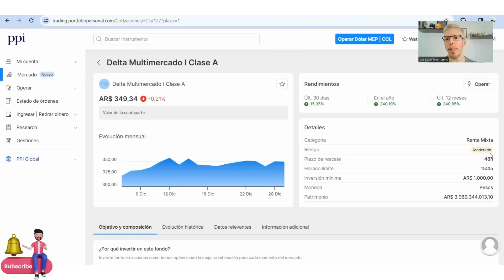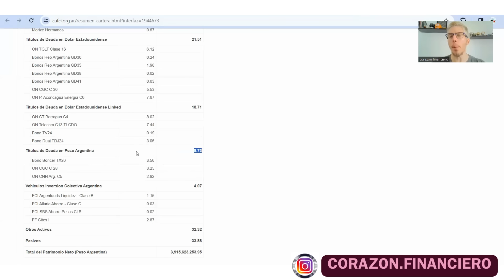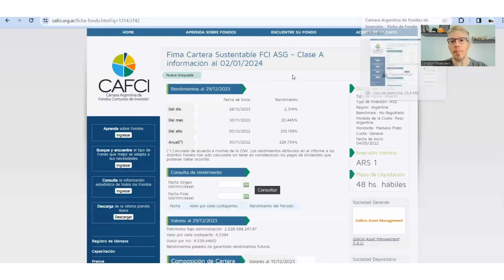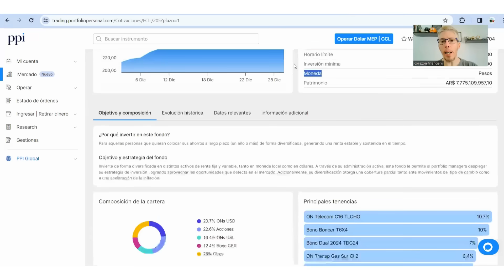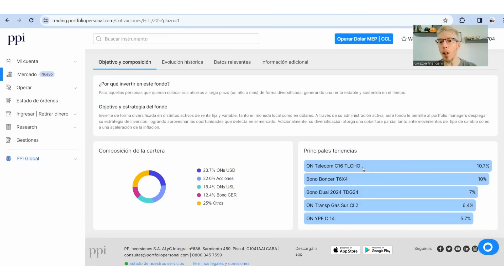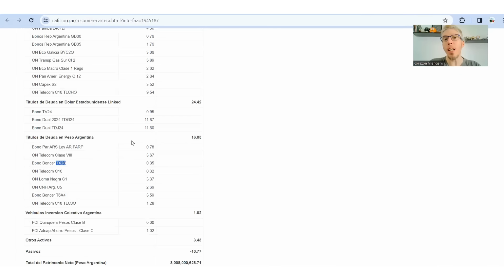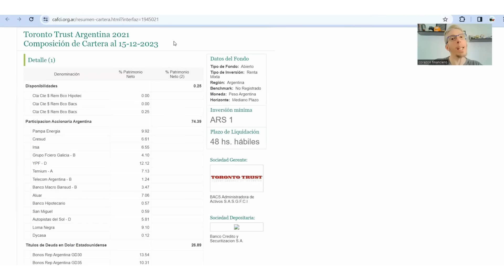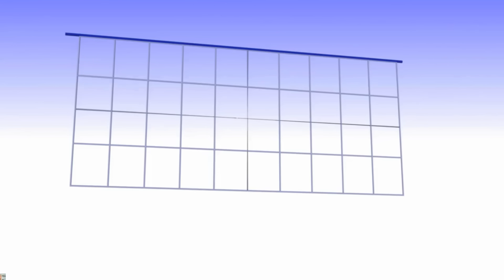Plazo fijo no rinde y las billeteras dan poco: MEJOR HACÉ ESTO 🙌